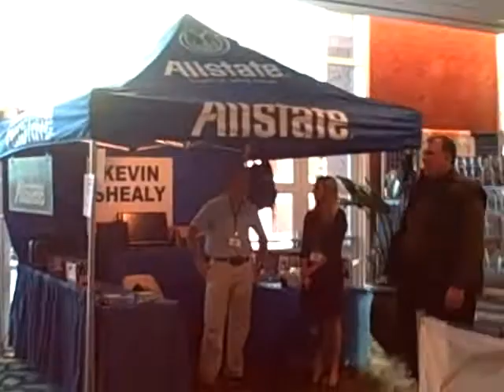The Charleston Boat Show